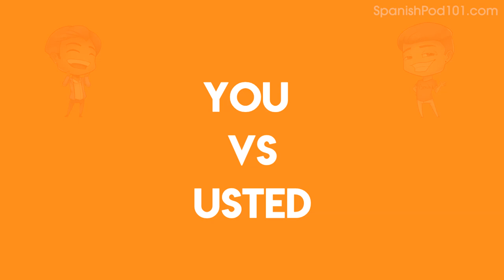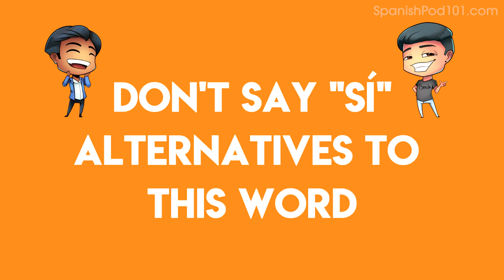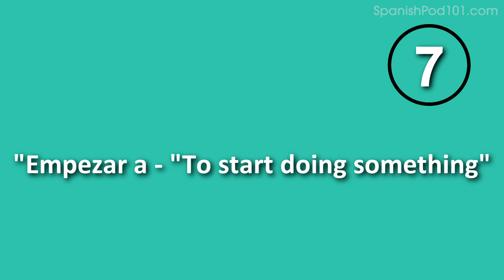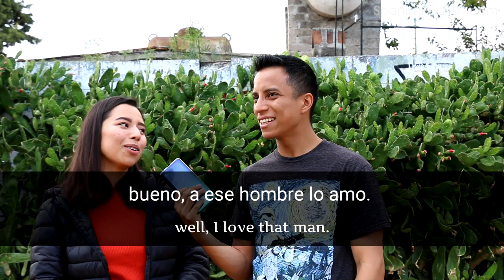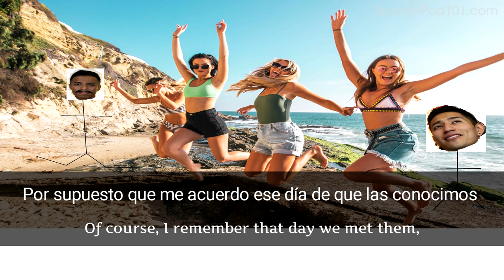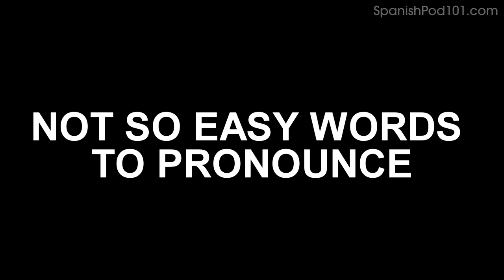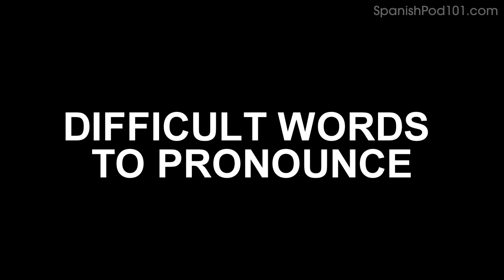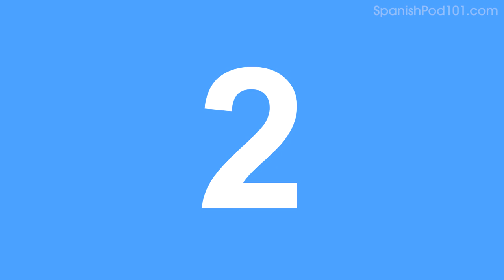ALL the Basics You Need to Master Spanish #39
In this video, we will teach you 5 spanish lessons that will help you master the language if you're an absolute beginner. This is THE place to start if you want to learn Spanish, and improve both your listening and speaking skills.